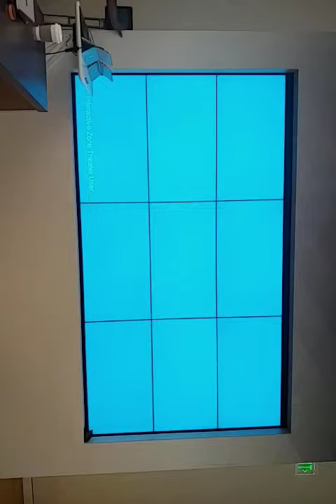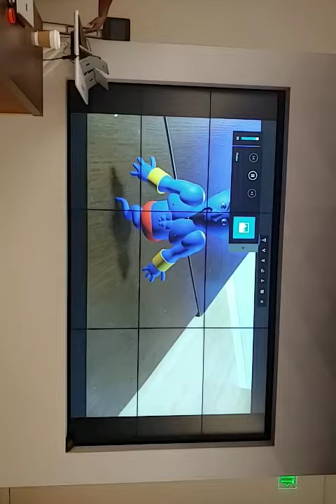June 25, 2019